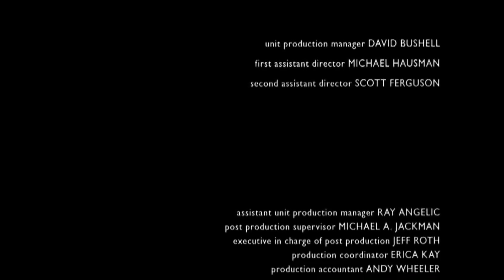Cena Final - BRILHO ETERNO DE UMA MENTE SEM LEMBRANÇAS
Fandublagem com Wallace77 e Eleonora Prado